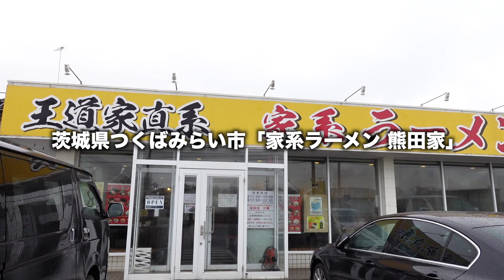孤独の家系ラーメン【熊田家】茨城県 つくばみらい市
【家系ラーメン　熊田家】

茨城県つくばみらい市細代538-1

〒150-0002
タチバナさんの毎日ルーティン　宛